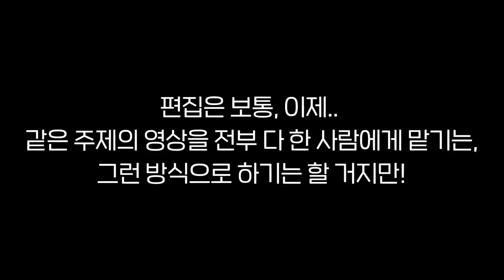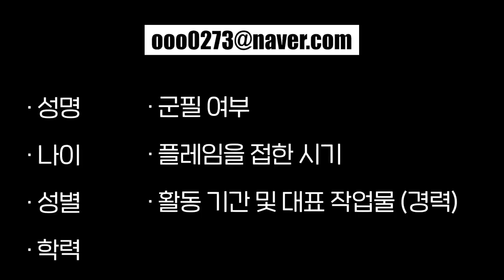편집자 모집 공고